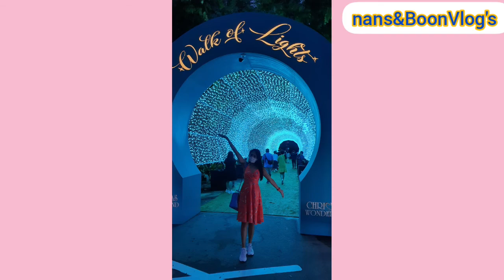Walk of Light || Christmas Wanderland || Garden by the Bay Singapore 2020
Hi guy's,